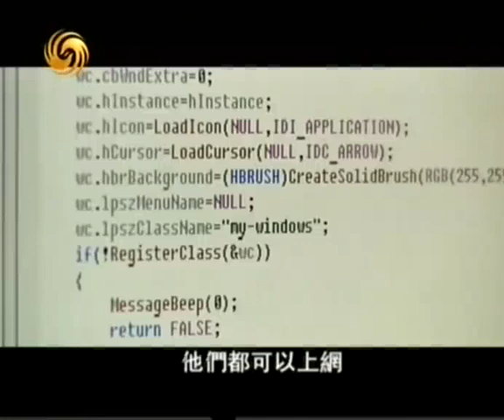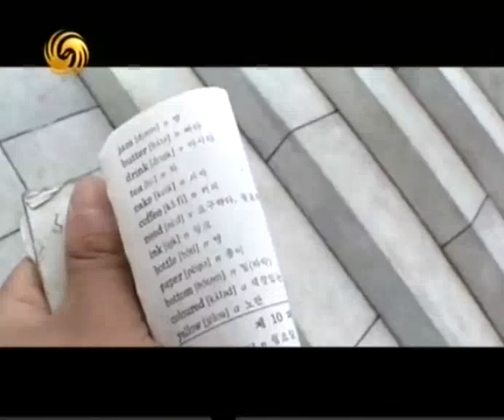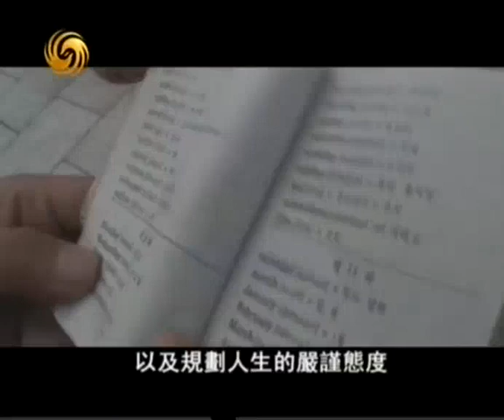inside North Korea 2009 by Chinese media 7/7 Eng Sub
Please use CC button to enable subtitles
A documentary made by Phoenix TV on North Korea. The film crew is actually allowed in the DPRK, and given quite a bit of access.  It is a follow up a similar documentary made in 2007, I will upload more if there is enough interest.

This documentary is made by Phoenix Television. The subtitles are translated and timed by me, if you own this content and does not wish it to be on youtube. Just PM me, and I'll remove it. However, as so few film crew in the English media can go to North Korea. Please make such content more widely available and accessible.